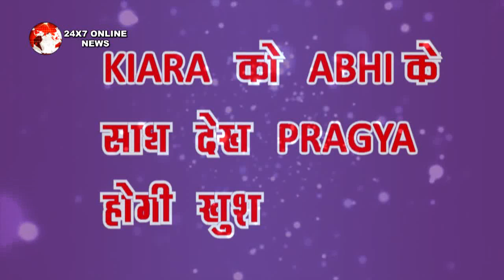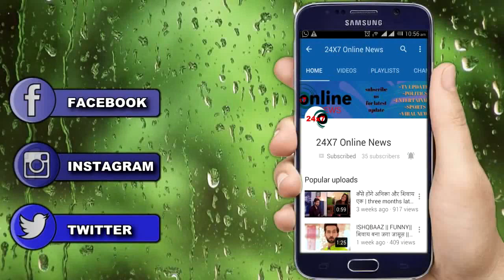KUMKUM BHAGYA || “KIARA” को ABHI के साथ देख “PRAGYA” होगी खुश